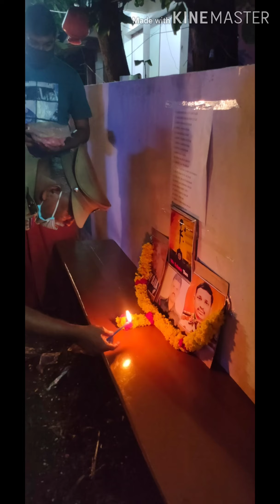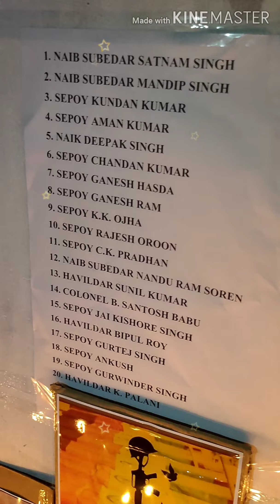Tribute to our Soldiers